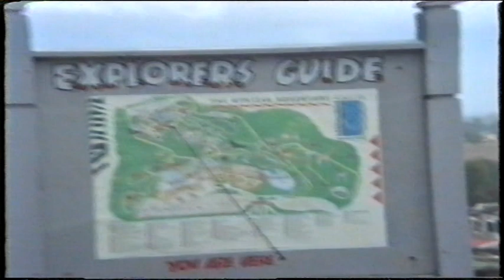Londra Açık hava Hayvanat ve Botanik Bahçeleri - Winsdor civarı - İNGİLTERE -(Yıl-1991) - VTS 01 2